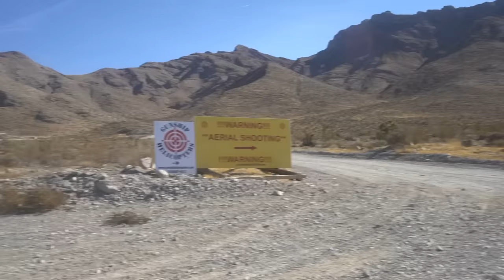when your drone see's Clown Soldiers on a TANK, RUN away as FAST as possible! (It chased our car)